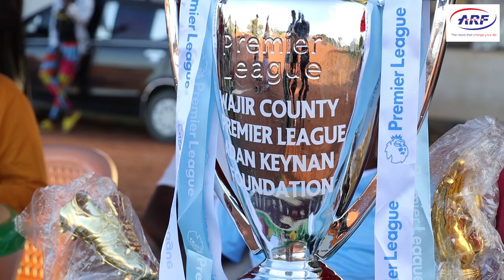Adan Keynan Foundation Sponsors Wajir Premier League